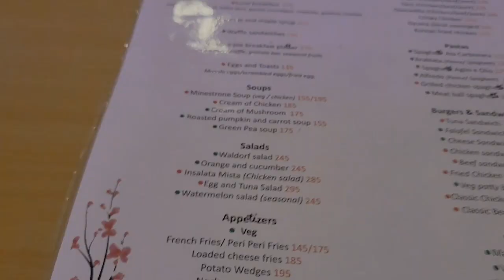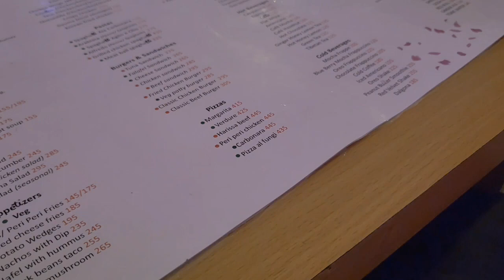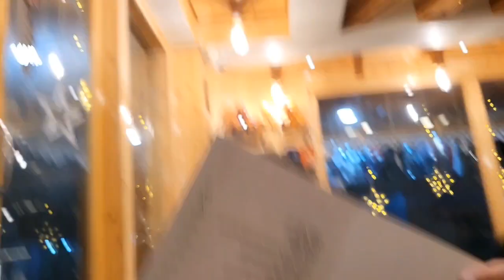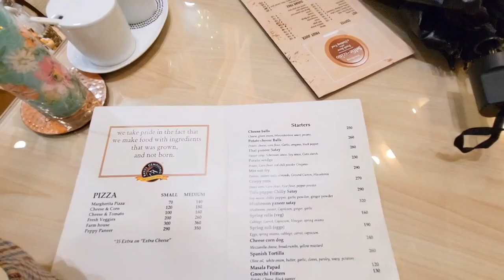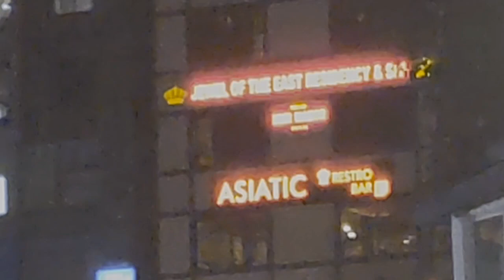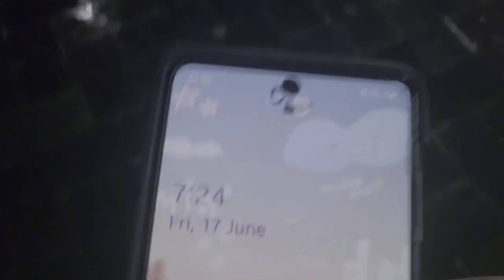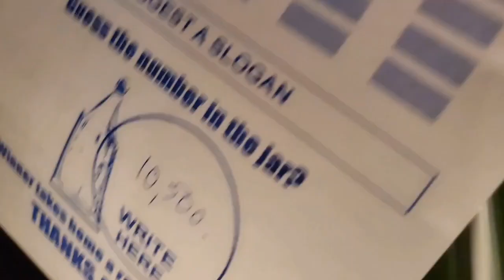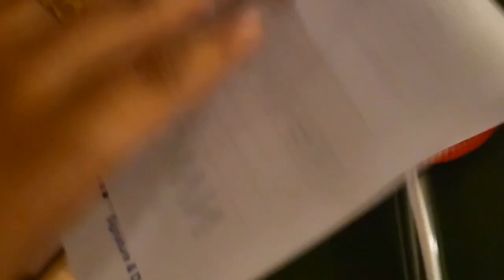Cafés you must visit in Gangtok || Samsung Zflip3 camera test